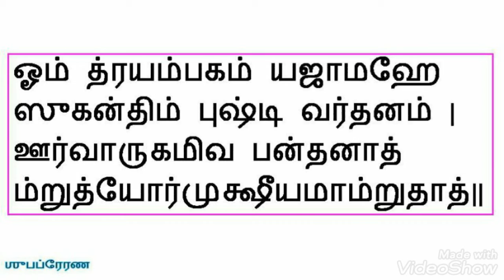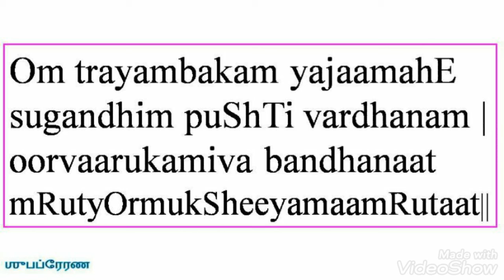Powerful Shlokas - Level 1 - 11. Mrutyunjaya Mantram (Tamil Script)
Your subscription will be an encouragement.
Please share with your family, friends and anyone interested.